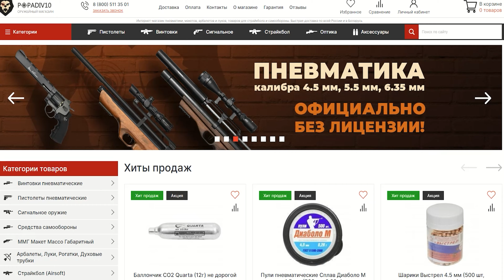PCP Jager SPR Буллпап 5.5 мм (450 мм, LW) видео обзор